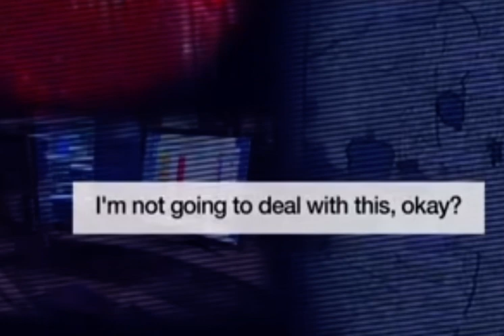Audio Recording of 911 Operator Denying Victim Help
On June 26, 2015 When 17-year-old Jaydon Chavez-Silver was shot at a party in Albuquerque New Mexico. One of his friends, Esperanza Quintero, called 911. She told the dispatcher, Matthew Sanchez, “I’m keeping him alive.” However, that 911 call ended abruptly when the Sanchez hung up on Quintero, after the 17-year-old caller cursed at him in a moment of frustration. Despite emergency responders being dispatched to the house before Sanchez hung up on Quintero, Chavez-Silver would later pass away.